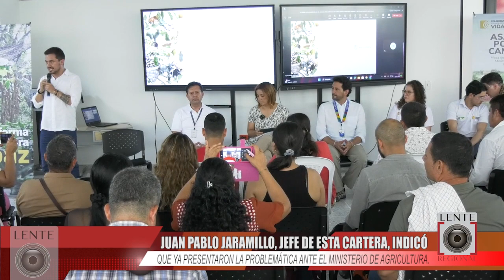Crisis de los productores de leche y queso en San Vicente del Caguán, Caquetá.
Secretario de Ambiente y Agricultura Departamental, se refirió a la crisis que viven los productores de leche y queso en San Vicente.

Juan Pablo Jaramillo, jefe de esta cartera, indicó que ya presentaron la problemática ante el Ministerio de Agricultura.

Comentar / Compartir